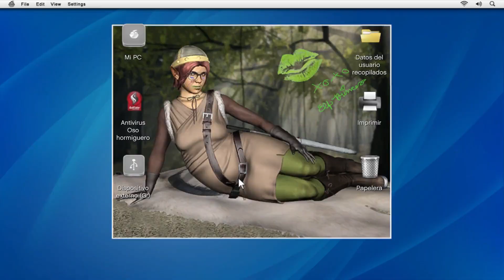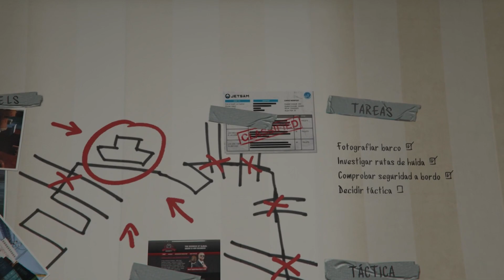Las misiones MAS ABURRIDAS de GTA 5 | GTA V ZZZ